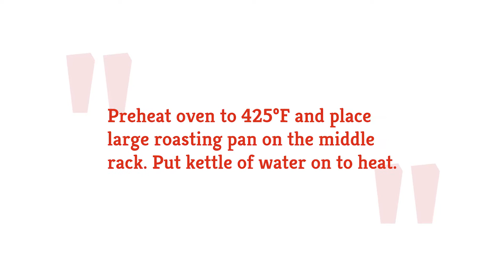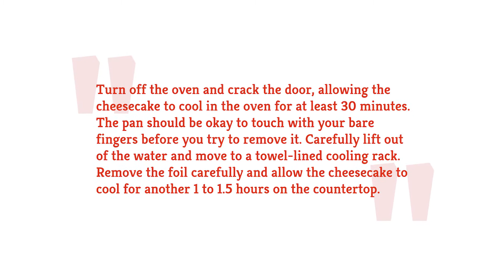This Copycat Cheesecake Factory Cheesecake Recipe Is Amazing